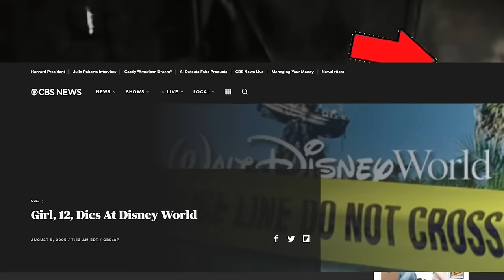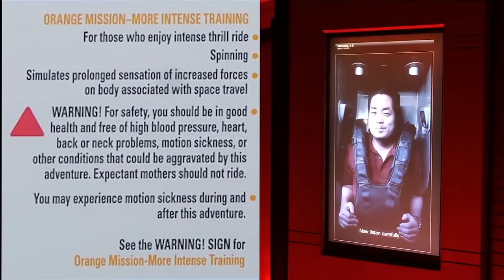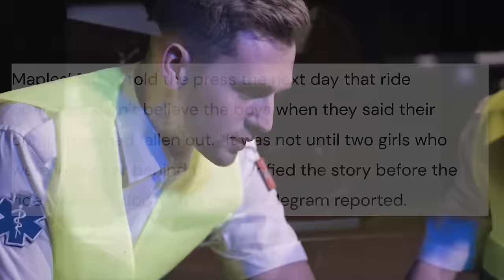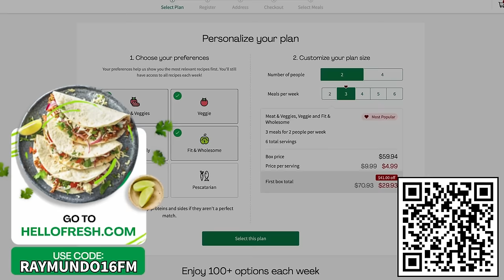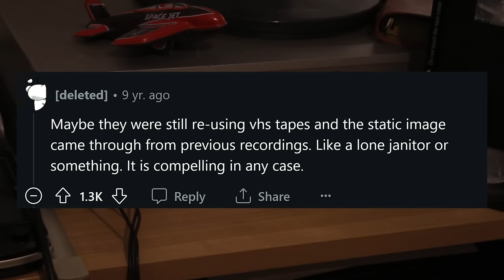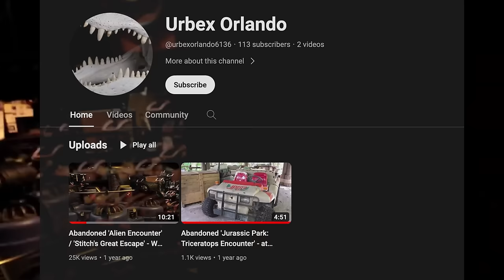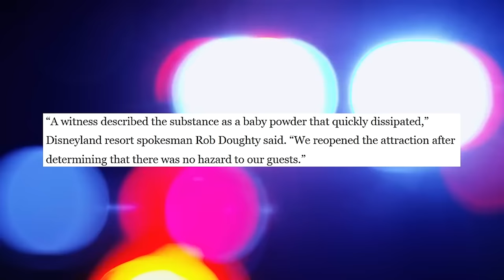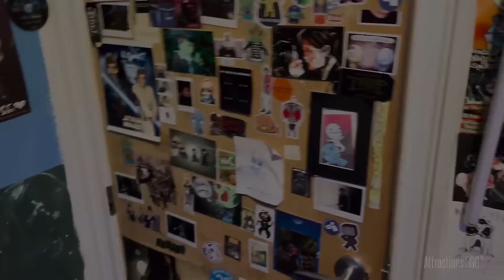The Dark Side of Disney Parks.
Disney Parks are a wonderful place to be, however, the parks aren't all sunshine and rainbows. Many terrifying things have happened in the parks, which I cover today. From real life tragedies, do more spooky Urban Legends, alongside an actual trip to the parks, this is, The Dark Side of Disney Parks

0:00 - Intro
0:48 - America Sings tragedy
4:08 - Mission to Mars Incidents.
8:22 - Matterhorn accident
10:25 - The ghost of George
12:35 - Hello Fresh
13:38 - The Tower Of Terror Specter
14:45 - Ghosts caught on tape
18:33 - Alien Encounter
23:20 - Real Human Remains
24:25 - Ashes.
27:58 - Visiting Disney
35:52 - Outro